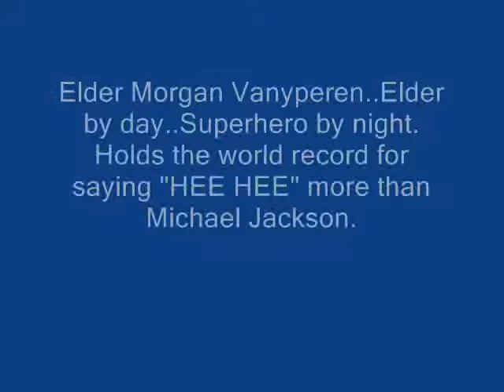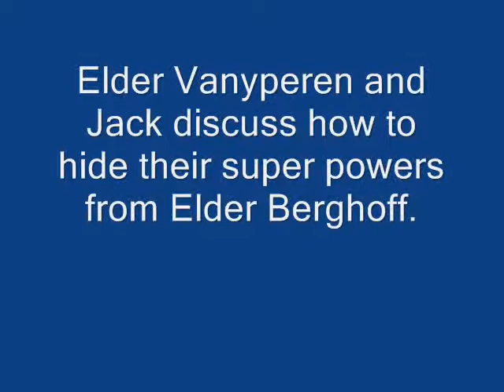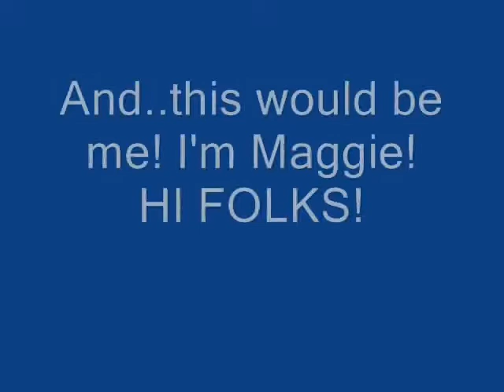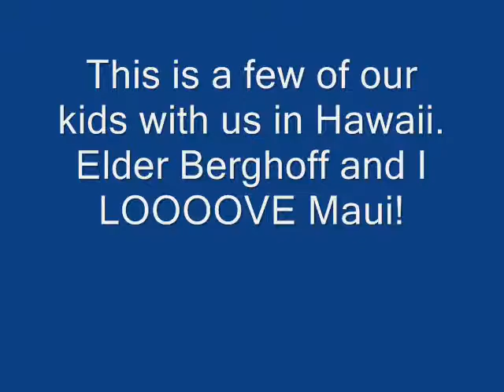OUR LDS ELDERS! SO GRATEFUL FOR THEM!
OUR LDS ELDERS! WE LOVE THEM SO MUCH!  My real first try at making a slide show.